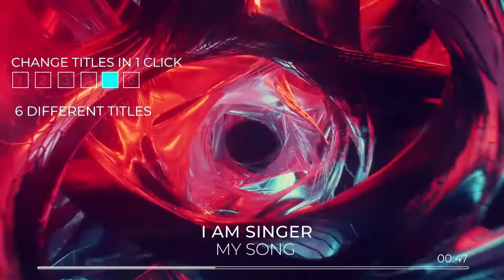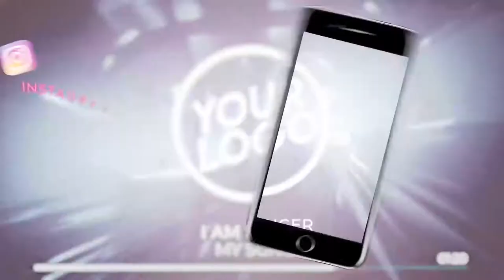Music Visualizer Tunnel with Audio Spectrum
Music Visualizer Tunnel with Audio Spectrum is universal project for all music producers, singers and bands. This project is designed to create audio visualizations with the audio reactive system. Project is made entirely in Adobe After Effects, so you don’t need any plugins. It works with any loop and can be customized in many ways. It comes with easy to follow videotutorial – even for beginners in After Effects.
Music visualization tool is created for those who want to promote their tracks on Youtube, Facebook and other social medias. Create eye-catchy music equalizer and audio visualization in After Effects. All the loops presented in the preview video are free for commercial use and download links are included in the package. 4 loops are included in the package.